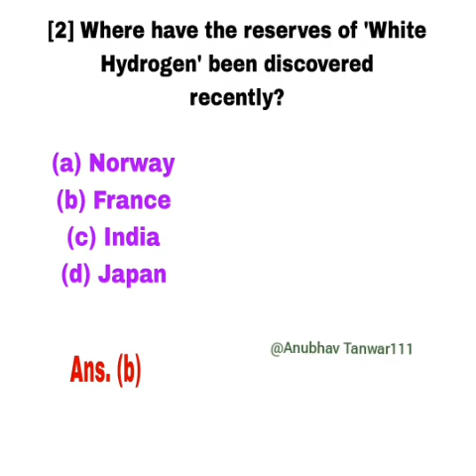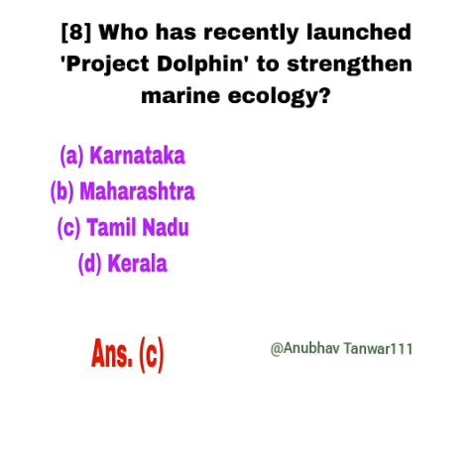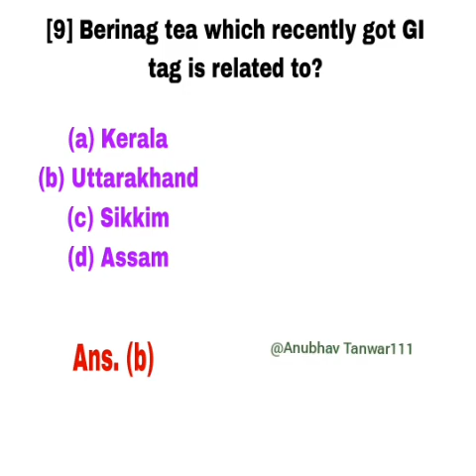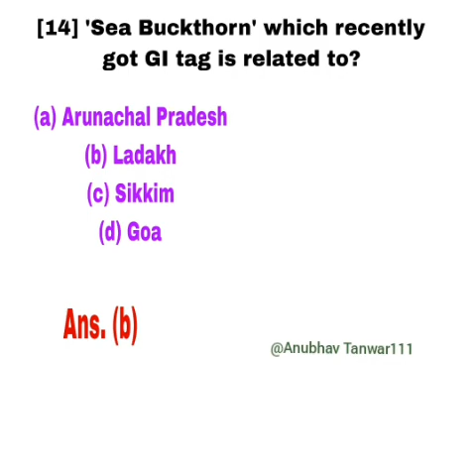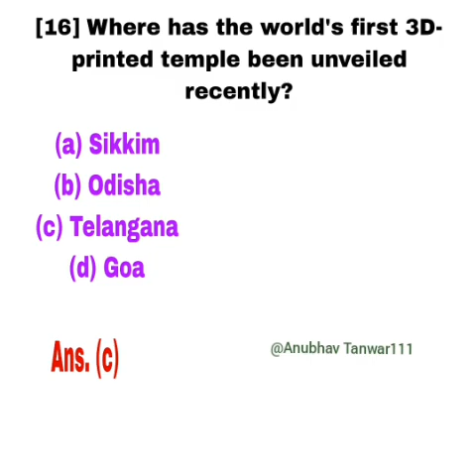November 2023 current affairs | most imp. current affairs november 2023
2023 november monthly current affairs
november current affair
monthly current affairs november 2023
november 2023 monthly current affairs